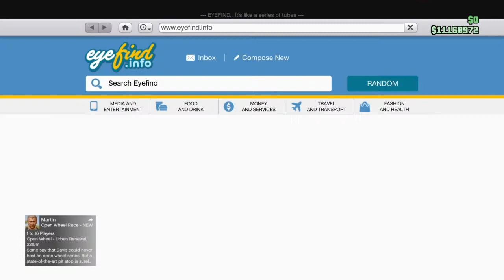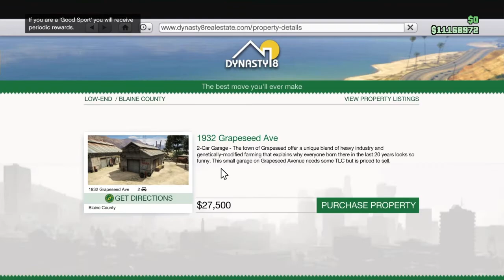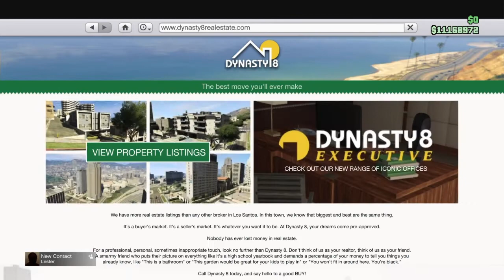PROPERTY MONEY GLITCH (PS4 ONLY) EASY & NO REQUIREMENTS | GTA 5 ONLINE PS4 INDONESIA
PROPERTY MONEY GLITCH GTA 5 ONLINE PS4 INDONESIA